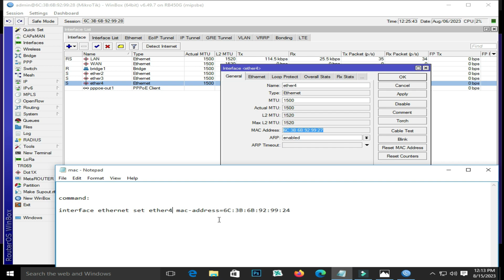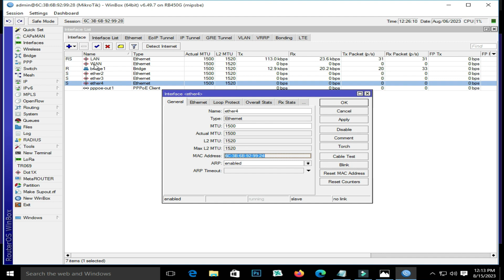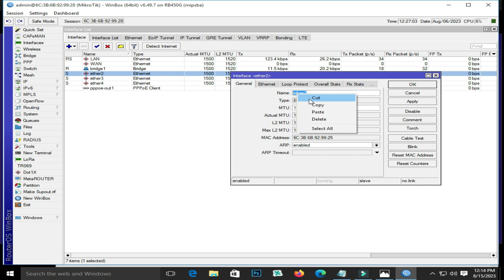How to change Mikrotik interface mac address | Changing Interface MAC Address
command:

interface ethernet set WAN1 mac-address=3C:3B:2B:12:29:14

Technical Ahmad